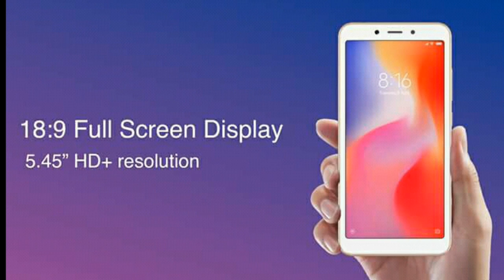Redmi 6A specification details